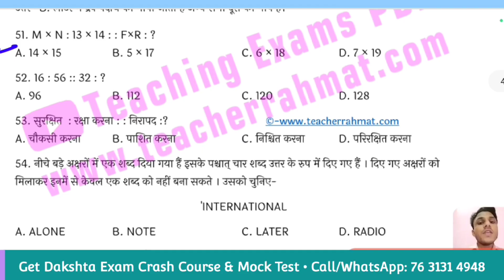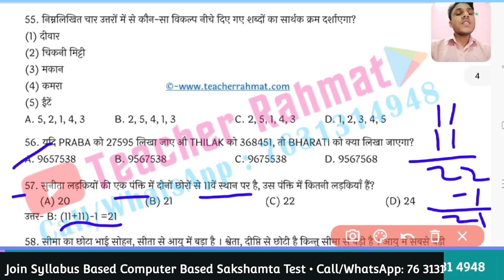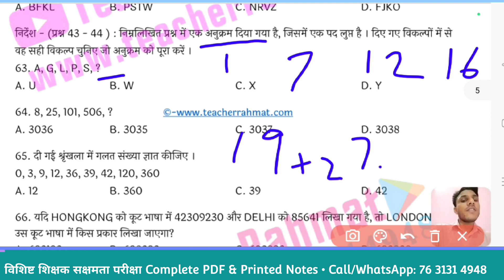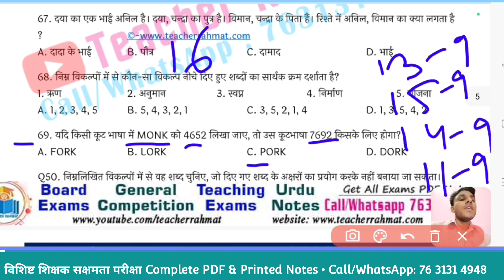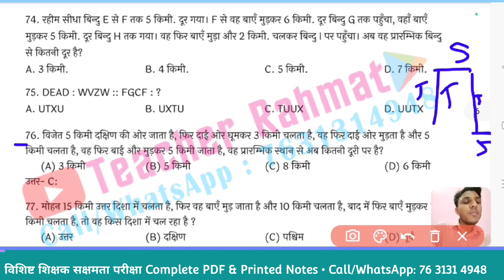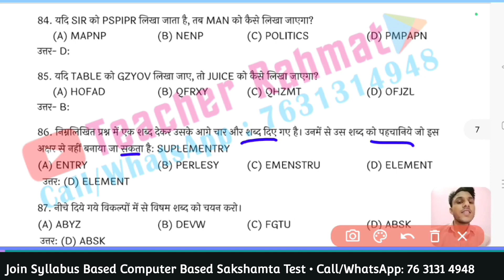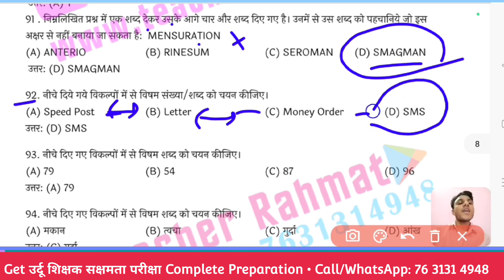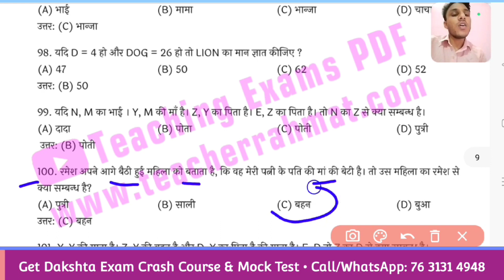Sakshamta Reasoning Concepts - सक्षमता परीक्षा में रीजनिंग के प्रश्न को कैसे हल करें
सक्षमता परीक्षा की तैयारी के लिए क्या दक्षता प्रश्न पत्र जरूरी है

Get विशिष्ट शिक्षक सक्षमता परीक्षा Complete PDF & Printed Notes (Cash on Delivery also Available)
Get सामान्य और उर्दू शिक्षक सक्षमता परीक्षा Complete PDF & Printed Notes
Get All Subjects माध्यमिक और उच्च शिक्षक सक्षमता परीक्षा Complete PDF & Printed Notes
शारीरिक शिक्षक और पुस्तकालय अध्यक्ष सक्षमता परीक्षा Complete PDF & Printed Notes

🔲 Also Visit for Related Content
My Name MD RAHMATULLAH a Government School Teacher also popular as @TeacherRahmat  on different educational platform.

❁ Teacher Requirement Related all Information
❁ Get Niyojit Teacher Update
❁ Provide BPSC Teacher Complete Notes

1. Get free study material for all subjects.
2. Get previous years question paper with solution.
3. Get sample paper and model question with solution.
4. Give a better direction to the preparation with mock tests and quizzes.
5. Provide subject wise PDF Notes for All Exams.

कैबिनेट मुहर के बाद अब कब होगी सक्षमता परीक्षा - Sakshamta Exam Date & Complete Notification
1. Bihar Vishisht Shikshak Sakshamta Pariksha Preparation
2. विशिष्ट शिक्षक सक्षमता परीक्षा अध्ययन सामग्री
3. राज्यकर्मी अध्यापक परीक्षा
4. Complete Notes for विशिष्ट शिक्षक सक्षमता परीक्षा
5. Competancy Test for Niyojit Teacher

सक्षमता परीक्षा
विशिष्ट शिक्षक सक्षमता परीक्षा
नियोजित शिक्षकों को देनी पड़ेगी सक्षमता परीक्षा
सक्षमता परीक्षा पाठ्यक्रम
विशिष्ट शिक्षक नियमावली
sakshamta exam pdf notes
sakshamta pariksha preparation
उर्दू शिक्षक सक्षमता नोट्स
उर्दू में विशिष्ट शिक्षक सक्षमता परीक्षा की taiyari कैसे करे
سکشمتا امتحان اردو استاد کے لئے
competancy test for bihat niyojit teacher